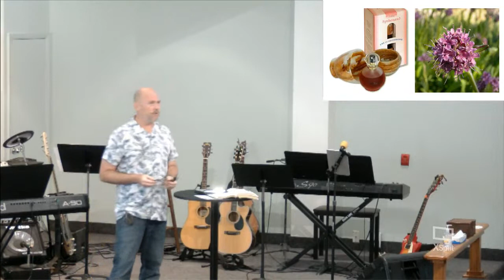The ONE Good Thing Part 2